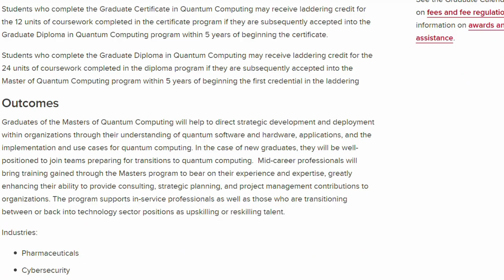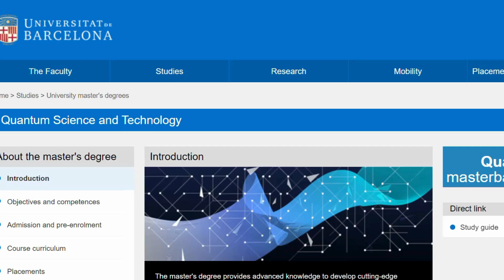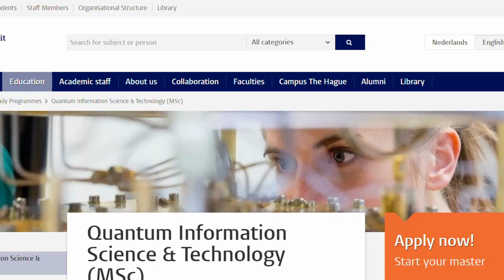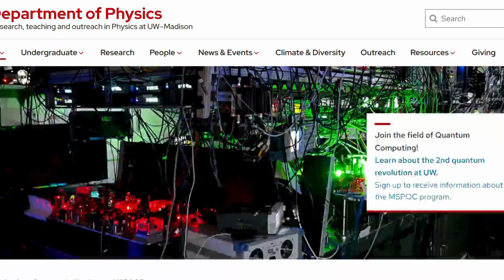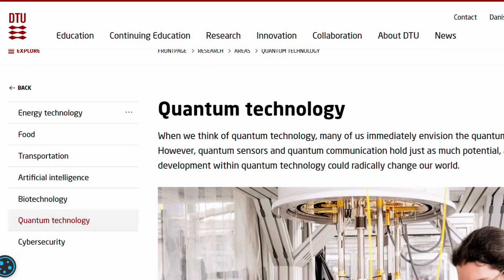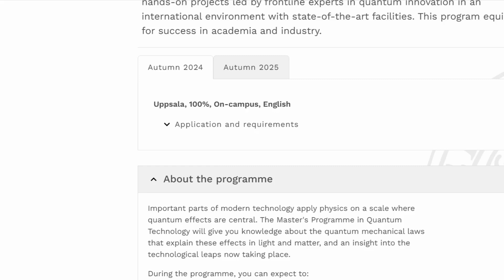Top 50 Quantum Science and Engineering Masters Programs around the world | Part 3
Looking to pursue a master’s in Quantum Science and Engineering? This video is part 3 of my new series, Top 50 Quantum Science and Engineering Masters Programs around the world. Part 3 covers universities ranked 21-30, highlighting unique features, program strengths, and what makes each institution stand out in the quantum field. If you’re passionate about quantum computing, cryptography, or emerging technologies, this series will guide you in selecting the best programs to kickstart your career.

Timestamps:
Introduction 0:00
University of Calgary 0:09
University of Ottawa 0:45
University of Barcelona 1:08
Aarhus University 1:43
University of Leiden 2:11
University of Southern California 2:45
University of Wisconsion-Madison 3:27
University of Waterloo 4:00
Technical University of Denmark 4:26
Uppsala University 4:52
Outro 5:28

Links:
University of Calgary:

Thanks for being a part of my the community! Let's embark on this exciting journey together.